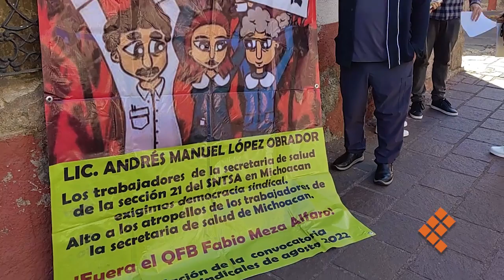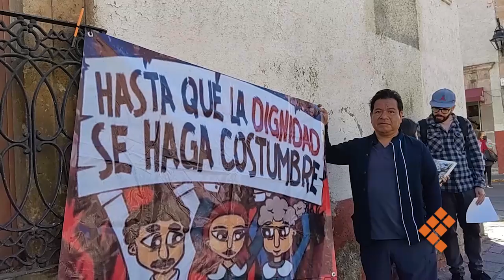Trabajadores de la salud se manifiestan contra la SSM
MORELIA, Mich., 19 de diciembre de 2022.- Trabajadores del sector Salud iniciaron una protesta afuera de las oficinas administrativas de la Secretaría de Salud en Michoacán (SSM) ubicadas en la calle Benito Juárez, del Centro Histórico de Morelia.